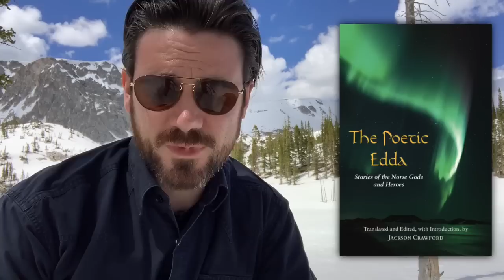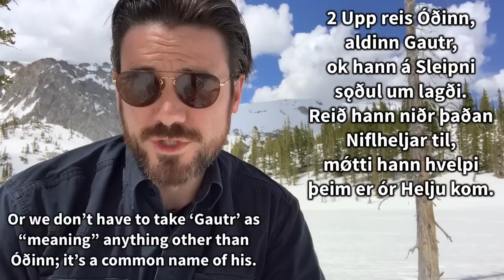Baldrs draumar ['Baldur's Dreams']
Full reading in Old Norse and English of the Old Norse poem Baldrs draumar ("Baldur's Dreams"), with expert commentary.

Dr. Jackson Crawford is Instructor of Nordic Studies and Nordic Program Coordinator at the University of Colorado Boulder (formerly UC Berkeley and UCLA). He is a historical linguist and an experienced teacher and translator of Old Norse, Modern Icelandic, and Norwegian.

Visit JacksonWCrawford.com (includes a linked list of all videos).